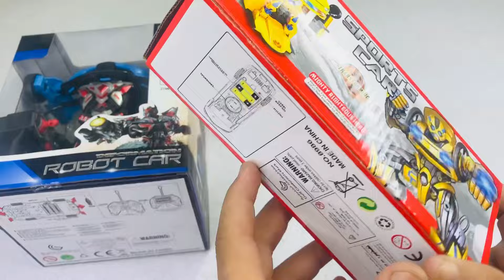Rc Robot Car VS Mini Robot Car Unboxing Tasting As Toys